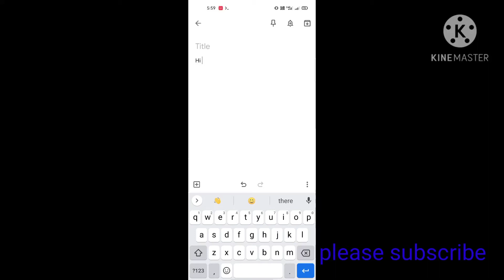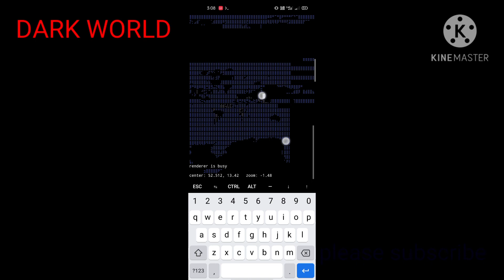To see world map in termux using simple cmd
World map in termux with one cmd
Cd telnet mapscii.me